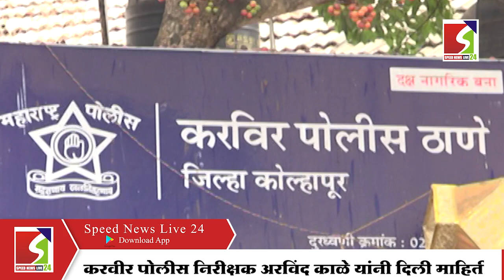तरुणाच्या त्रासाला कंटाळून युवतीची आत्महत्या...